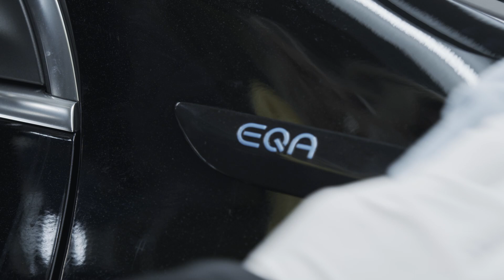How It's Made: New Mercedes-Benz EQA Electric SUV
The new EQA is Mercedes-Benz's first fully-electric compact model and it's most affordable yet.  It will be built at Mercedes' factory in Rastatt, Germany as well as in Beijing, China.  From the spring of 2021, the electric SUV will be available from the brand's European dealerships.